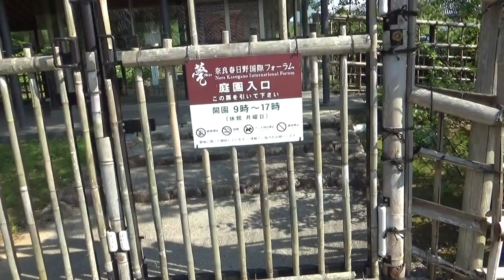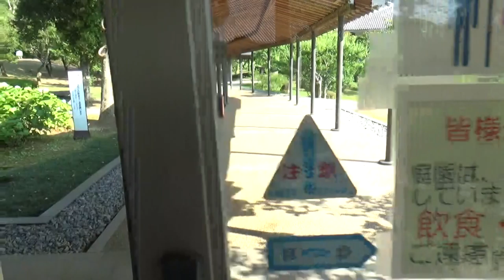奈良春日野国際フォーラム甍 庭園の一部を（あずまや・池）散策してみたら・・芝生広場ではカラスが 会議中・・池もあるよ・・